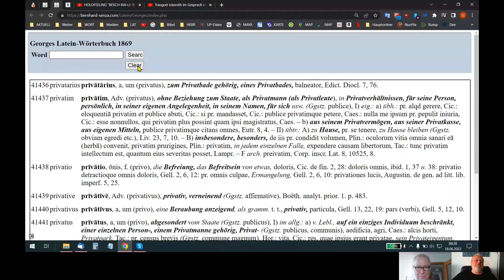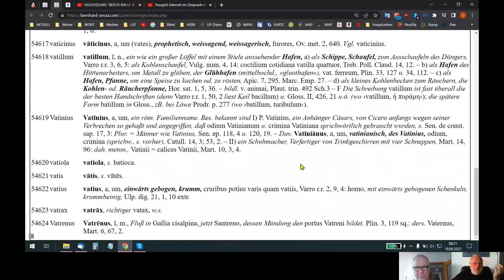HOLOFEELING - JCH UP Ellingen 2022 (Teil 5 Ergänzung - Privatsphäre)